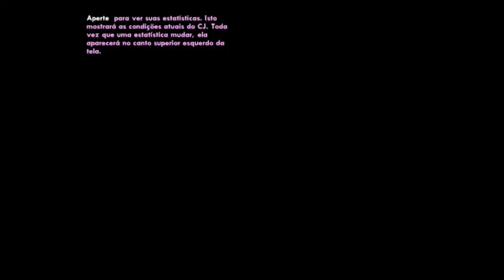Grand theft auto san andreas #2 missão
MEU INSTAGRAM (Pikachuu gamer)